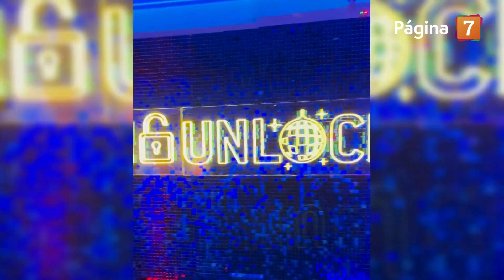Luces, humor y una gran variedad de lugares para disfrutar: así se vivió Red Bull Unlocked 2024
Este 26 y 27 de abril, se llevó a cabo la segunda edición del evento internacional Red Bull Unlocked 2024 en el Centro Cultural Ceina.

En esta instancia, a la cual asistió Página 7, se reunieron en un solo lugar lo mejor de la noche capitalina.

Durante estos dos días, el público pudo disfrutar de la actuación de cantantes, DJs y exponentes del stand up comedy, además de vivir una experiencia única de la mano de los mejores clubes y bares de Santiago.

La música estuvo a cargo de importantes nombres como Mariana Montenegro, Shirel, Gianluca, NVSCR, Matanza y Loyaltty.

Por el lado de los DJs, se presentaron Andrea Paz, Lizz, Pabla Diabla, Isa Serafini, Pola CH, entre otros.

De la mano de Comedy Restobar, destacados humoristas nacionales hicieron reír a los asistentes, entre ellos estaban Rosario Sánchez, Fernando Castillo, Edo Vallejo, Pau San Martín, Ignacio Socías y Roberto Delgado.

Lee más detalles en Pagina7.cl o en el link de nuestra BIO.